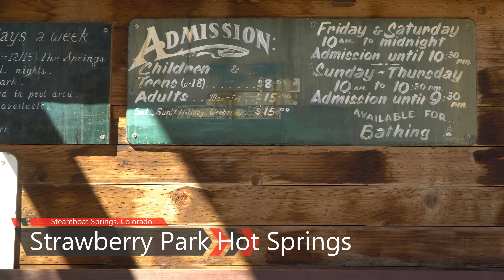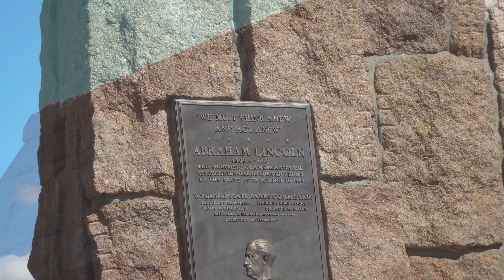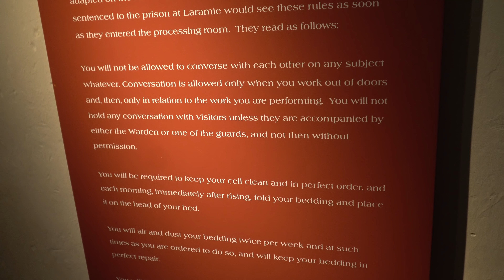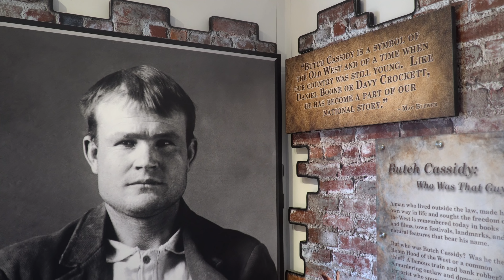Ep. 71: Steamboat Springs and Laramie | Colorado & Wyoming RV travel camping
Summer of 2018 was the Summer of the Wildfires across the American West. In Episode 71 we head for Steamboat Springs, Colorado, where we camp on the top of a mountain at over 10,000 feet. But after soaking at Strawberry Park Hot Springs, a nearby wildfire that had up to that point been a fascinating curiosity suddenly becomes a threat, and we hurriedly escape to Laramie, Wyoming, where we tour the Wyoming Territorial Prison that once housed legendary outlaw Butch Cassidy.

Filmed: September 12-17, 2018

CREDITS

ABOUT US

We're based in Salt Lake City, Utah, and invite you to come along as we travel all around the western U.S. My wife Patricia and I, and our dogs Zoe and Maggie are avid boondockers, so you'll seldom find us in RV parks or even dry campgrounds. Instead, we're usually camped in some of the most remote and beautiful spots that you could ever pull a travel trailer into. And unlike most other RV channels on YouTube, we're not RV dealers or full-timers -- we're weekend warriors just like you!